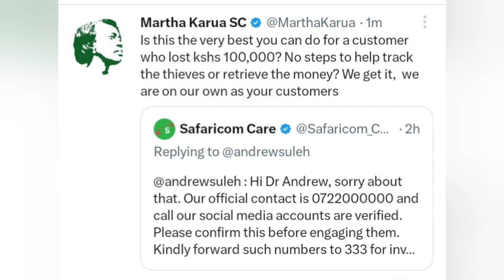"So We Are On Our Own? " Angry Martha Karua Says as She Takes On Safaricom after What Happened